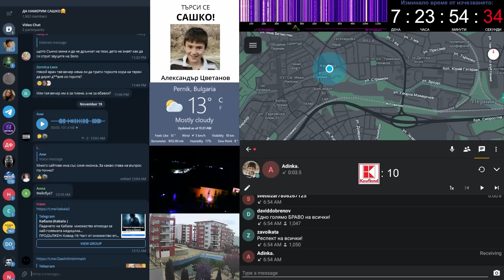Реакцията на доброволците, когато намират Сашко.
Понеже цялото издирване беше излъчвано на живо в twitch, и поради щастливата развръзка, решихме да качим момента, в който откриват Сашко. Поздравления на всички, които го търсиха 8 дена, както и на хората, които го откриха. ❤️